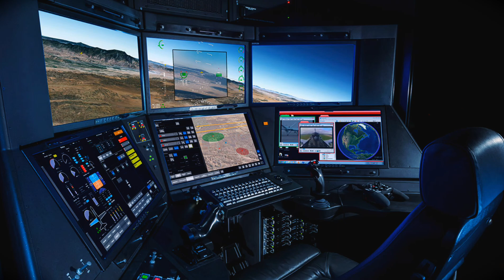How powerful is the MQ-9 Reaper drone? Yemen's Houthis will have to pay the price of this drone.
Houthis will have to pay the price of MQ-9 Reaper drone. Will America be able to take revenge from the Houthis of Yemen?

"The Houthi rebels in Yemen have reportedly destroyed an American MQ-9 Reaper drone. The Houthis claim that the drone was conducting espionage for Israel. Following the destruction of the drone, President Joe Biden has stated that the Houthis will have to bear the consequences.

The MQ-9 Reaper drone is the most lethal drone in the American arsenal, and India has also expressed interest in purchasing it."

The General Atomics MQ-9 Reaper is an unmanned aerial vehicle (UAV, one component of an unmanned aircraft system (UAS)) capable of remotely controlled or autonomous flight operations, developed by General Atomics Aeronautical Systems (GA-ASI) primarily for the United States Air Force (USAF). The MQ-9 and other UAVs are referred to as Remotely Piloted Vehicles/Aircraft (RPV/RPA) by the USAF to indicate ground control by humans.